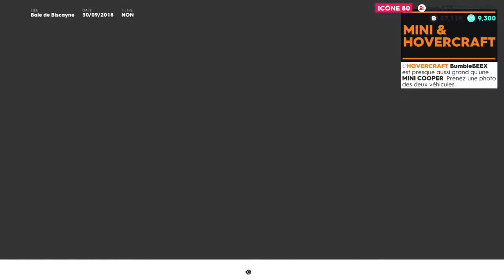the crew 2 quête photo off-road"MINI & HOVERCRAFT" #2